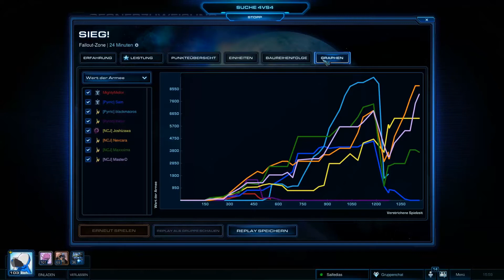Let's Play StarCraft 2: Heart of the Swarm #285 [German/Full-HD] Die Länge machts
Multiplayer: 4vs4 S06
Nevcara als Protoss/Terra, Joshistory als Zerg/Zerg, Maxxxima als Protoss/Protoss & MasterD als Protoss/Terra
Match Up Eins: Terra, Terra, Protoss & Protoss
Match Up Zwei: Protoss, Terra, Protoss, Protoss
Karte: Rankensumpf / Sternenfestung
StarCraft II: Wings of Liberty bei Amazon ewerben:
StarCraft II: Heart of the Swarm bei Amazon ewerben:

Kommentierte Spielszenen von Nevcara, Joshistory, Maxxxima & MasterD